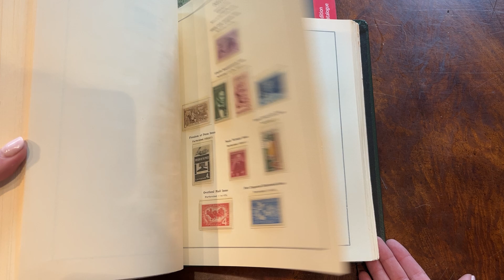Lot 3756 | Auction 24021